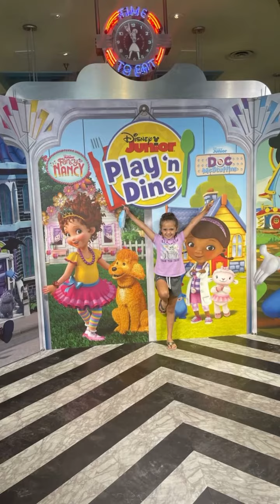Breakfast At Hollywood and Vine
Come see Hollywood and Vine with us!  Presley loved seeing some of her favorite characters!!!